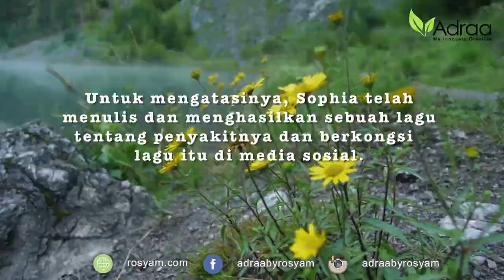Kelebihan Khasiat Soursop Cancer Survivor ADRAA Durian Belanda by Rosyam Nor INS 01